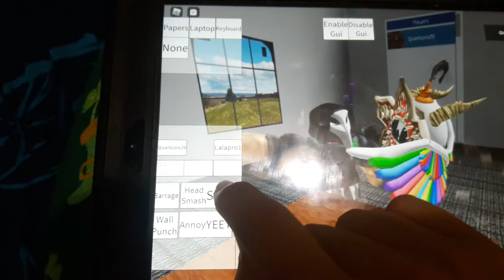Lalapro1 kicks Quartzpro29's (me) ass